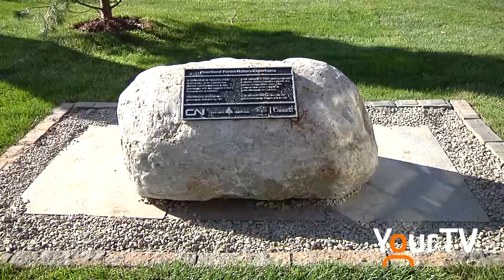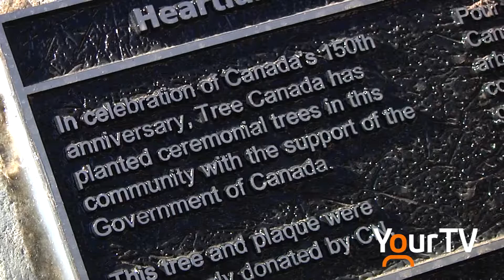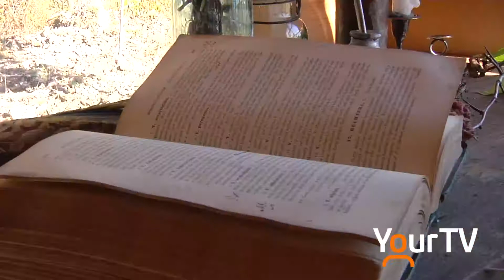Heartland Forest Grants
Supporters of Heartland Forest gathered recently to see the results of three recent grants that they received.